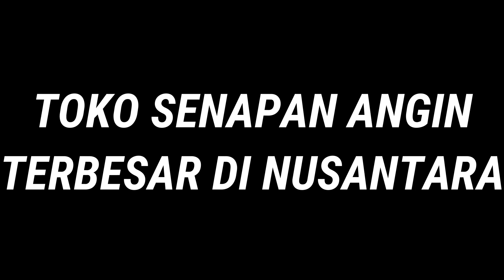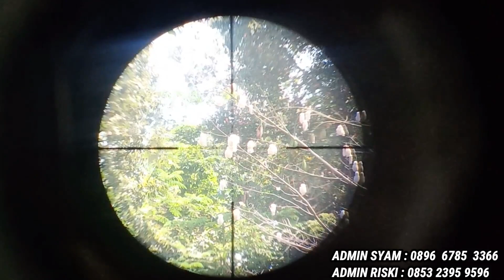ADE SAPUTRA KLASIK 25 LAMPUNG UTARA